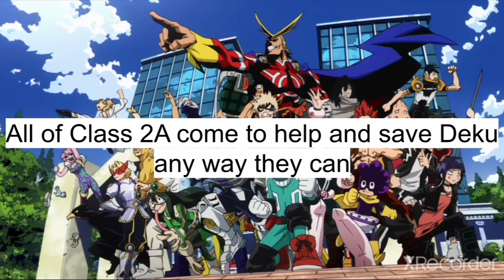What Might Happen In My Hero Academia Chapter 319